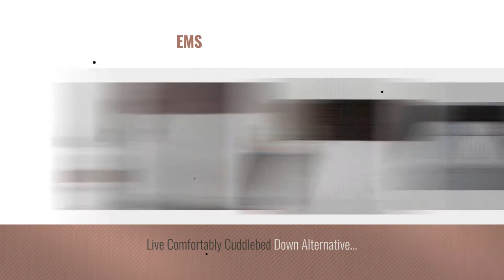Top 10 Fiber Fill Mattress Toppers [2018]: Home Sweet Home Dreams Thick Hypoallergenic Down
- New! 2019 Black Friday / Cyber Monday Mattress Toppers Deals and Updates.

Black Friday / Cyber Monday Home Sweet Home Dreams Thick Hypoallergenic Down Alternative Bed Mattress Topper, Queen, by Home Sweet Home Dreams Inc

Black Friday / Cyber Monday Mandarin Home Collection Ultra Soft Rayon Derived from Bamboo Plush Mattress Topper - by Mandarin Home Collection

Black Friday / Cyber Monday Hypoallergenic Polyester Down Alternative Fiber Bed Mattress Topper, Queen by Sweet Home Collection

Black Friday / Cyber Monday LUCID Plush Down Alternative Fiber Bed Topper - Allergen Free - Queen Size by Lucid®

Black Friday / Cyber Monday Mattress Pad with Fitted Skirt - Double Thick Extra Plush Mattress Topper - 2 Pieces | by ExceptionalSheets

Black Friday / Cyber Monday Cheer Collection Ultra Plush Eco-friendly Hypoallergenic Bamboo Fitted Mattress Topper - by Cheer Collection

Black Friday / Cyber Monday Zen Bamboo Ultra Soft Rayon Derived Bamboo Mattress Topper - Premium Hypoallergenic by Zen Bamboo